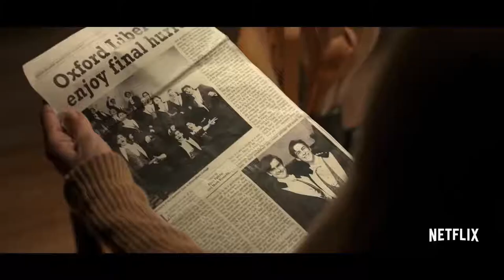ANATOMY OF A SCANDAL - Official Trailer (2022) Ben Radcliffe, Naomi Scott, Josette Simon